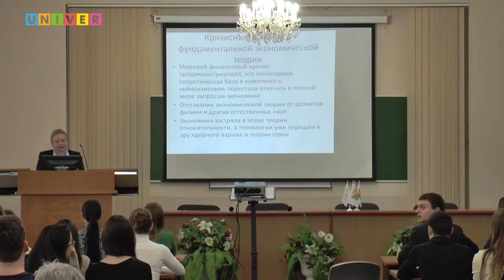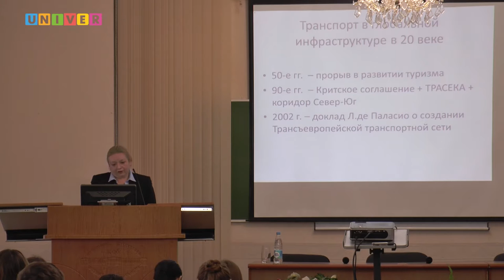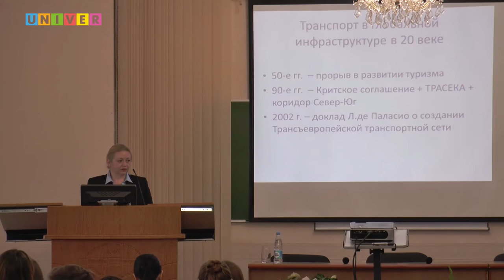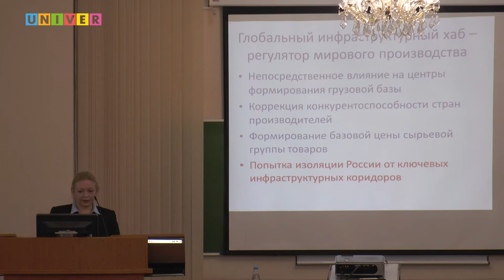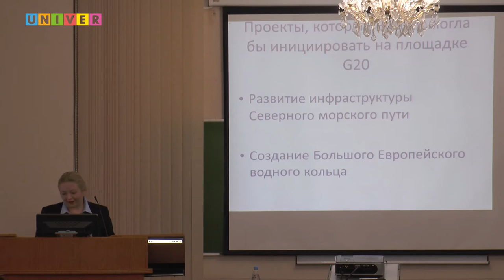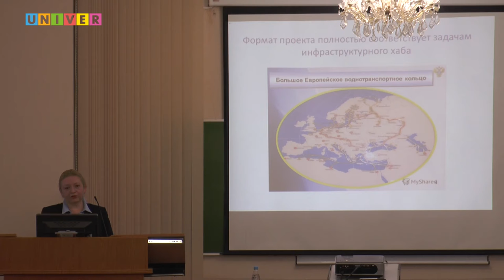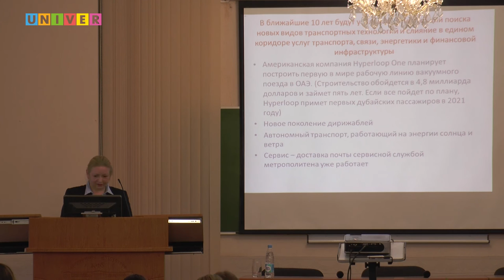"Тенденции развития глобальной инфраструктуры". Открытая лекция Юлии Зворыкиной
"Тенденции развития глобальной инфраструктуры: вызовы и угрозы для российской транспортной системы". Открытая лекция заместителя председателя Совета по изучению производительных сил ВАВТ при Министерстве экономического развития РФ Юлии Зворыкиной.